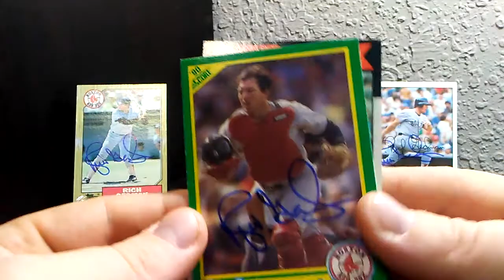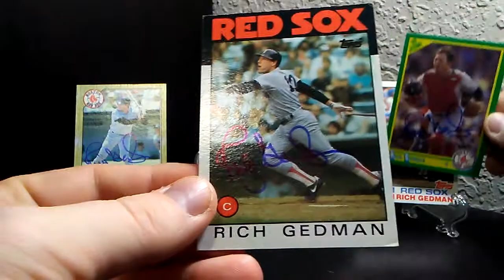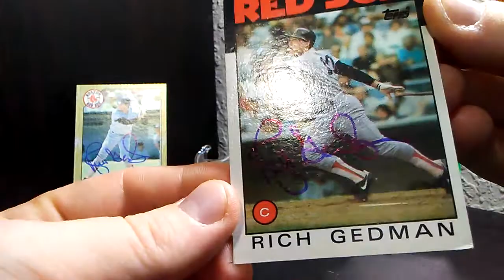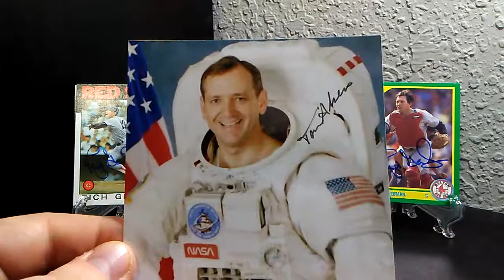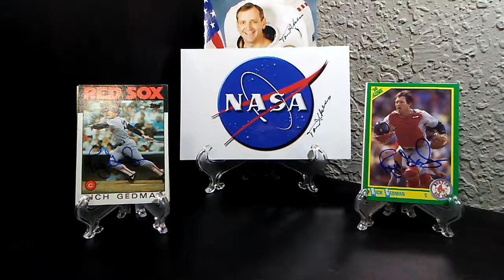TTM S01E109: Weekend Recap!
Rich Gedman 4/4 in 18 Days
Ellen Ochoa 1/1 in 35 Days
Thomas Akers 2/2 in 77 Days